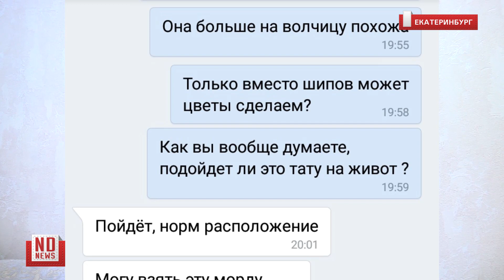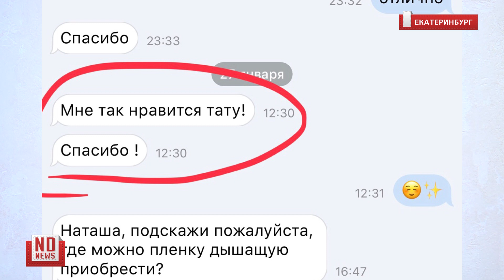Жертва неудачной татуировки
Жительница Екатеринбурга заявила, что ее тело изуродовано татуировкой. Девушка хотела скрыть дефекты кожи на животе подкожным рисунком. Однако, по мнению пострадавшей, мастер не справился со своей работой и оставил на ее теле партак (так называют некачественную, плохо сделанную татуировку). Подробности – в материале «Нового Дня».